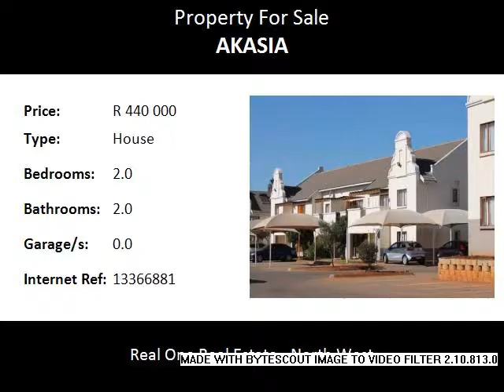2.0 Bedroom House For Sale in Akasia, Pretoria North, South Africa for ZAR R 440 000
Bedrooms: 2.0
Bathrooms: 2.0
Garages: 0.0
Price: R 440 000

Property Description:

This 2 bedroom home is located in a good area and well priced!Perfectly safe and secure.
Come meet your friendly neighbors today!

SOMETHING ABOUT THE AREA:
Despite sounding as if it should describe a collection of suburbs north of the city centre of Tshwane, Pretoria North is in fact a suburb in its own right. True to its name, Pretoria North lies north of the Magaliesberg range of mountains that is the accepted boundary between town and the northern suburbs; further north even than the suburbs of Rietfontein, Villieria and Wonderboom South, Pretoria North lies on the other side of the Apies River from Annlin.

This strip of undulating hills of green, which are the lower hills or foothills of the Magaliesberg, is also home to the Wonderboom Nature Reserve, one of the major reasons for heading out to the northern suburbs specifically to visit the incredible example of the wild willowleaf fig tree, or wonderboom (miracle tree) that is over a thousand years old. Planted at the foot of the Magaliesberg, the outlying branches of this enormous example have rooted themselves around the parent tree, forming three concentric circles of daughter trees around the original parent tree. In total, the tree and its daughters cover a 50 metre area.

Onderstepoort also lies out here north of Pretoria North. Onderstepoort Veterinary Institute is the faculty of veterinary science of the University of Pretoria with important ties with the Royal College of Veterinary Science in the UK. Source: Gauteng Destinations.